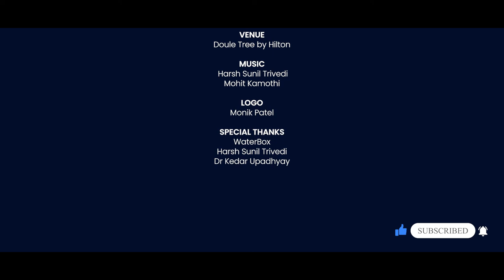Episode 21 Trailer | Only Soldiers are allowed to keep an Ego! Says @davehemang01983 in A Night Before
We often find a lot of people keeping an ego of the things that they do or the profession that they are into. Sometimes Success gets on their mind.

But our guest for the next episode, that no one, except Soldiers, or a social worker who has genuinely done something really good for the society has that right.

Hemang Dave is a renowned Gujarati Actor who has performed in movies like Made in China, Kevi Rite Jaish, Bey Yaar, Thai Jashe, Gujjubhai the Great, Taari Maate Once More, Ghantdi, and Many more. He is also well known as Instagram Live Star and holds a huge fan following over the social media platform.

We are super excited for this episode of Gujarat's Most Loved Podcast Show, A Night Before. Show us in comments, how excited are you?

Guest:
Hemang Dave
Comedian/Actor

Location Partner: Double Tree by Hilton, Ahmedabad
Special Mention:
WaterBox
The PodOne

Do not forget to tell us in comments what is keeping you excited for this season.